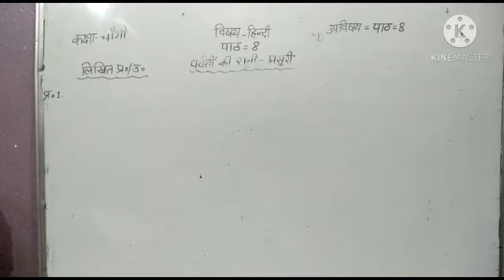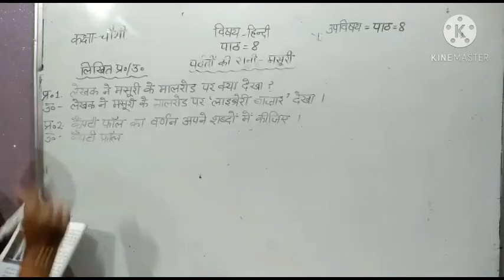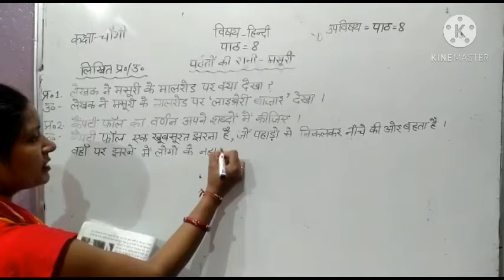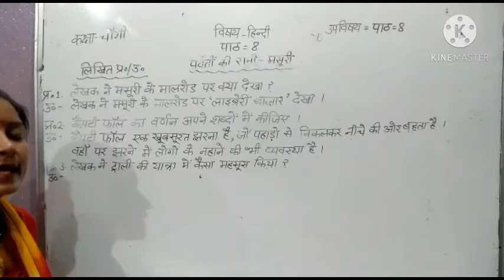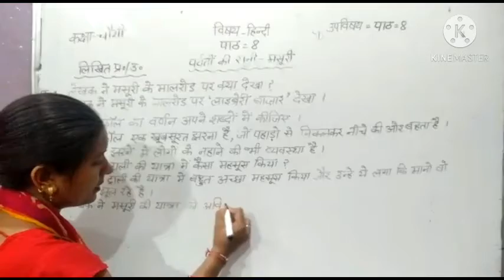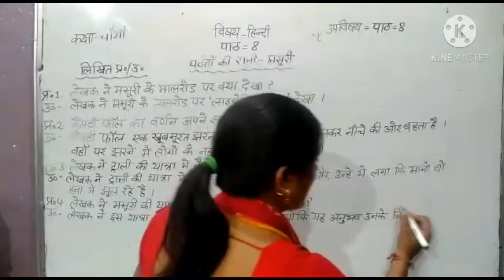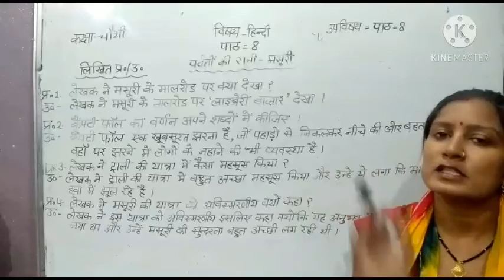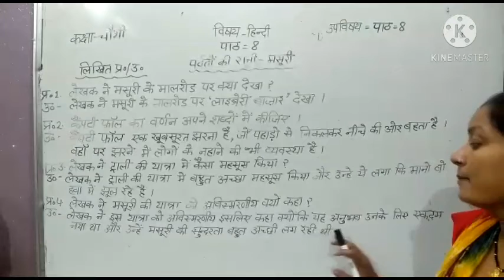4th Hindi 30/10/2020